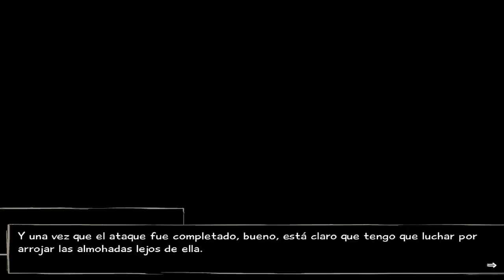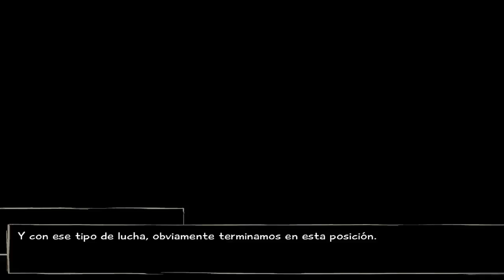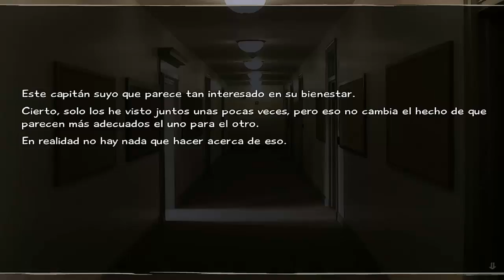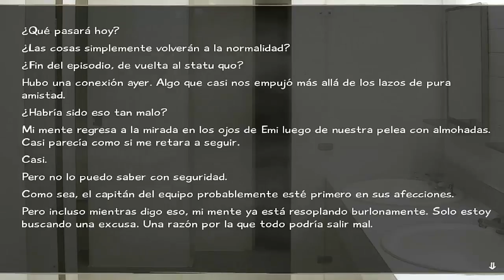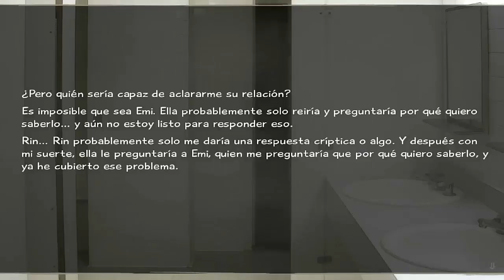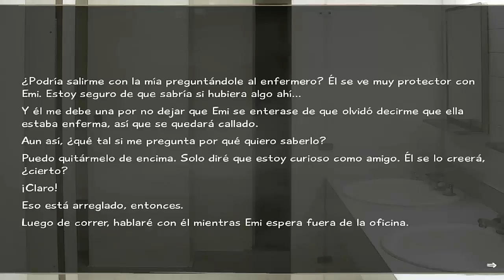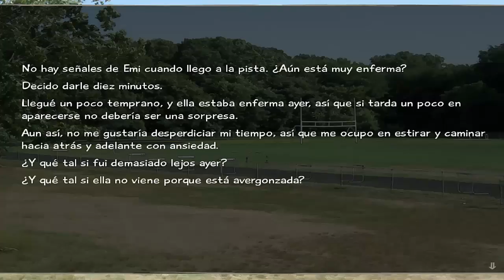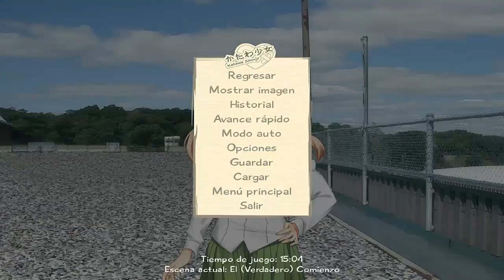Los Caballeros juegan...Katawa Shoujo #17 - Hisao, el B%LUDO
Hisao sigue en su papel de pato criollo...a cada paso que da...